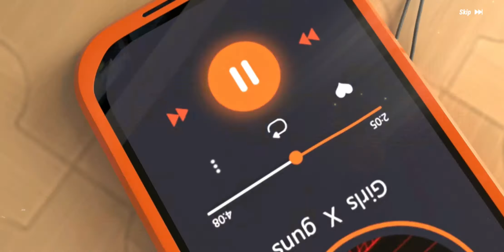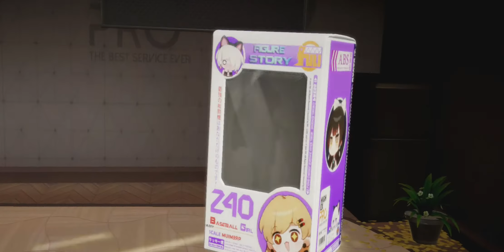FIGURE FANTASY - Primer contacto con WAIFUS (GAMEPLAY EN ESPAÑOL)